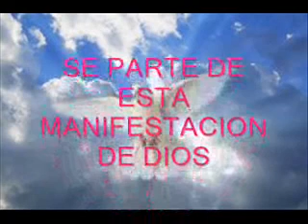Como se Manifiestan los Dones del Espíritu PTE 2 -Ministerios Palabra de Fe Jalisco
Iglesias cristianas de Guadalajara, Ministerios Palabra de Fe Jalisco, Fe y Poder Guadalajara, conoce la manera correcta los dones espirituales, del fluir del Espiritu santo en su manifestaciòn, te daras cuenta del porque en muchos lugares el Espiritu santo no se manifiesta en los dones, porque se han malinterpretado los dones espirituales y no han disfrutado de este beneficio dado por Dios, Escúchala completa en ntra pagina de internet, nuestros servicios son los días domingos 11 am en Calle Marcos Montero Ruiz #1087-A Altos, Col. El Alamo, Tlaquepaque, Jalisco.  México. Te esperamos para que conozcas más del Dios bueno que predicamos, mayores informes en los tels. 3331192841, bendiciones